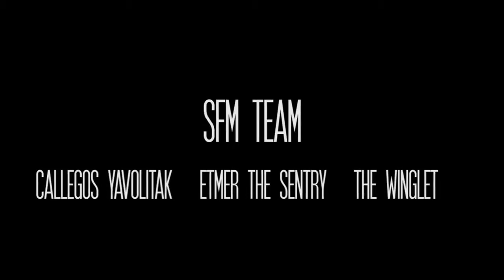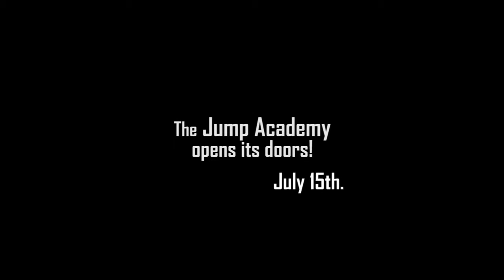Zero to Hero [SFM] in HD